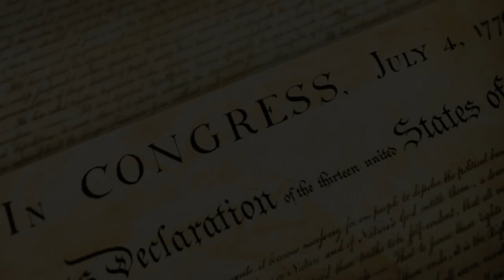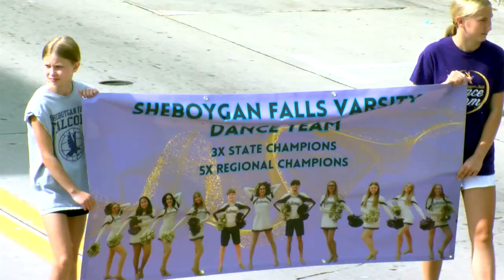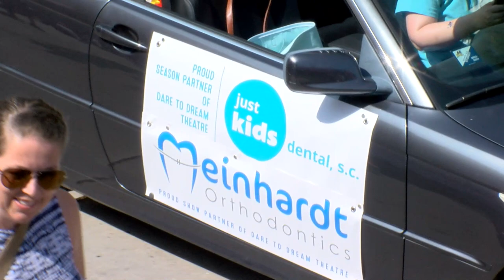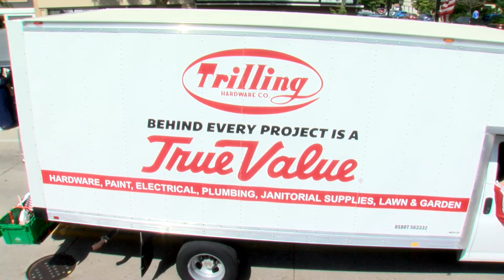Independence Day Parade 2023 07 04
Celebrate our nation's independence with  Sheboygan's Freedom Fest and the Fourth of July Parade.